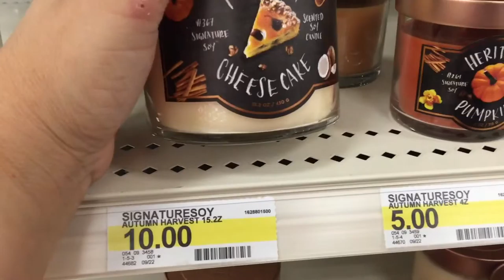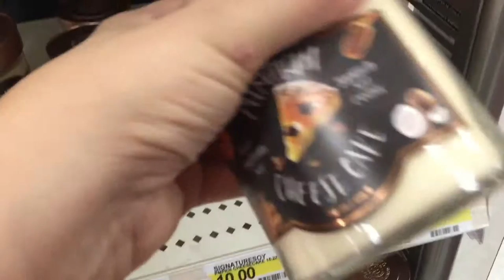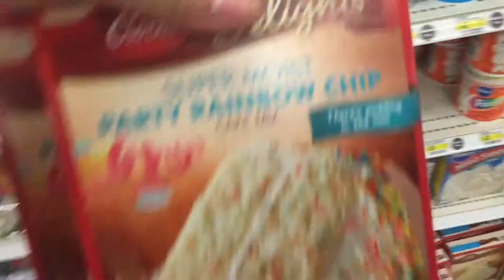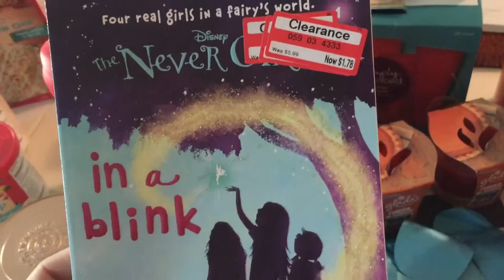Target field trip and haul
I thought i would bring you along on our target trip!